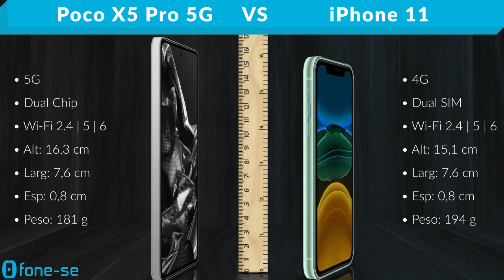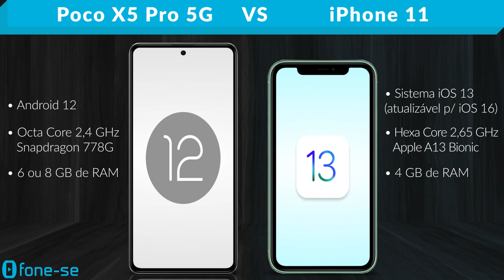Poco X5 Pro 5G vs iPhone 11 (Comparativo & Preços)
Melhor levar um Xiaomi ou um iPhone? Confira a ficha técnica do Poco X5 Pro 5G e do Apple iPhone 11, uma comparação de tamanho exclusiva (3D), e muito mais.

Links para comprar:

(Poco X5 Pro 5G)

Pergunta:
Foto: Poco X5 Pro 5G ou iPhone 11?
Joguinho: Poco X5 Pro 5G ou iPhone 11?
Bateria: Poco X5 Pro 5G ou iPhone 11?